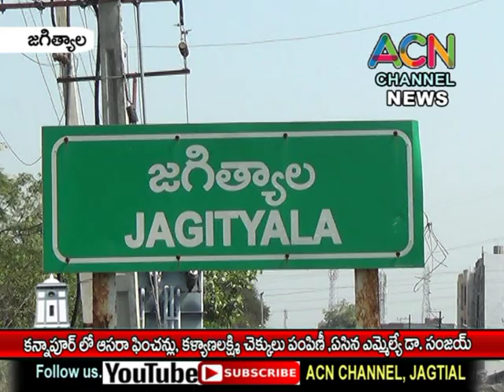జగిత్యాల మం. కన్నాపూర్ లో ఆసరా పింఛన్లు, CMRF, కళ్యాణ లక్ష్మి చెక్కులు పంపిణీ చేసిన ఎమ్మేల్యే సంజయ్